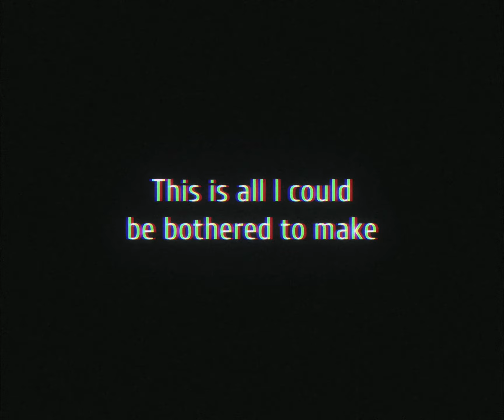A certain mouse on a certain boat, but I dubbed over it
It’s spectacular

For those who do not know, the infamous “Steamboat Willie” by Walt Disney was recently put under public domain after losing its copyright protection at the beginning of 2024.

Even though this is protected under these new conditions, the video before you falls under fair use as I am using my own voice in the music and sounds over the original, labeling it as “parody.” Thus, labeling this video for copyright misuse is wrong and goes against YouTube’s creator policies.